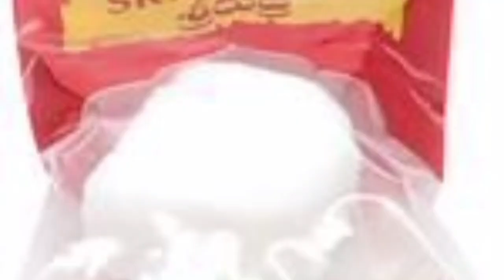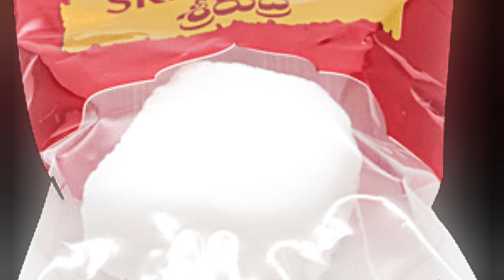ఒక్క కీరతో వందల బొద్దీంకల్ని తరిమి తరిమి కొట్టండి 🤗How to get rid of cockroaches|Useful kitchen hack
in Teluguఒక్క కీరతో వందల బొద్దీంకల్ని తరిమి తరిమి కొట్టండి 🤗How to get rid of cockroaches|Useful kitchen hack 🤗13usefulkitchenhacks|chitkaalu|u 🙆 Useful kitchen hacks|tips&tricks|money saving tips 😱usefulkitchentips in telugu|time saving tip|useful kitchen tips|chitkaalu in Telugu